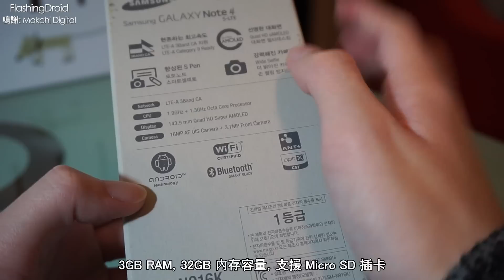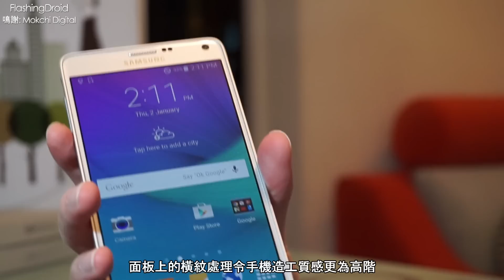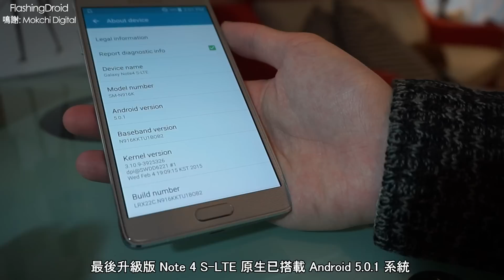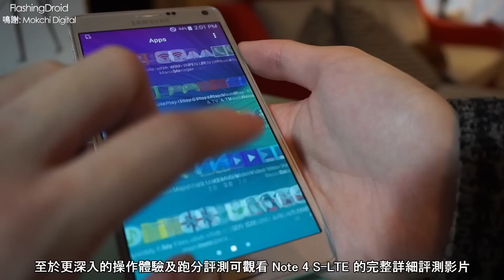【獨家新機】特別版！銀色 Galaxy Note 4 S-LTE 開箱評測 - FlashingDroid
最近 Samsung 推出的手機越來越注重外觀設計，先有 Galaxy Alpha 探探水溫，往後推出的 Note 4 甚至即將上市的 S6 也是如是。今次評測的銀色特別版 Galaxy Note 4 S-LTE 預載 Android 5.0.1，高端硬件規格，當然重點是精緻的外觀及獨特罕見的配色！詳細情況馬上去片。
特別鳴謝：
MOKCHI DIGITAL
旺角好景商場一樓46號鋪
63882038 (KC)